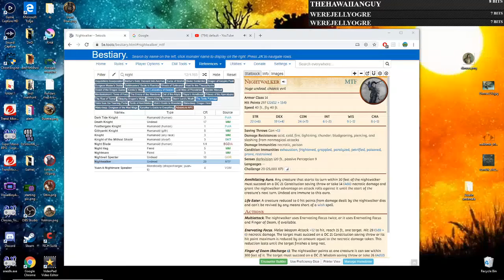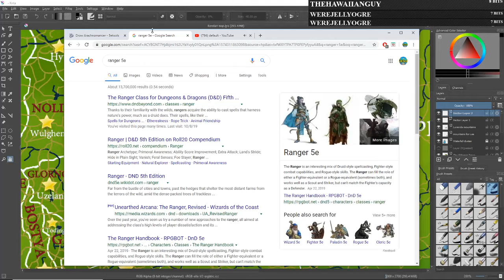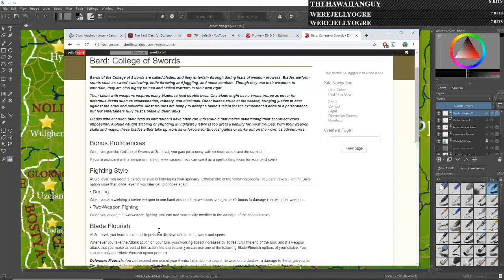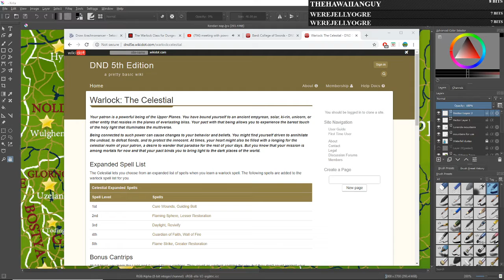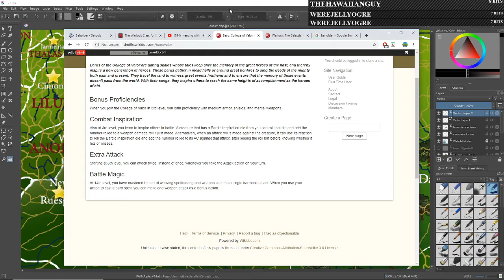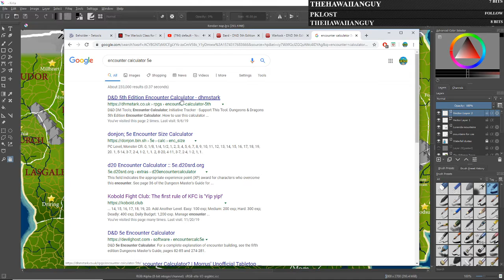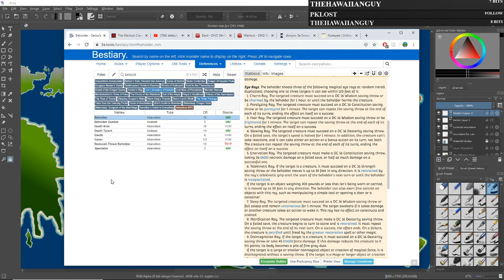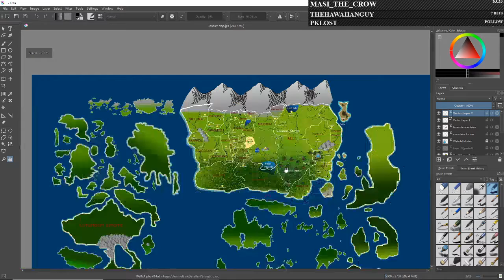DM prep #1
skip to 6:10 for stream start